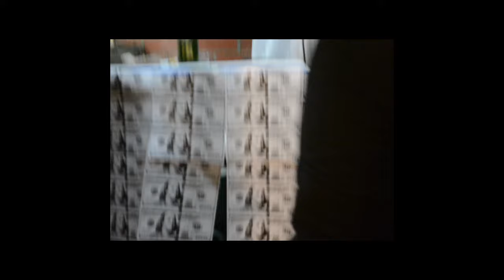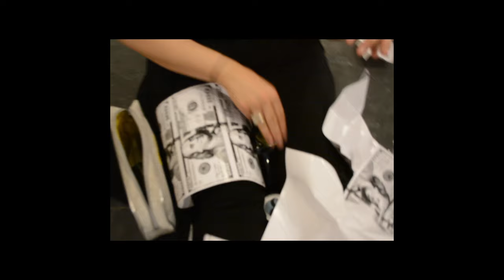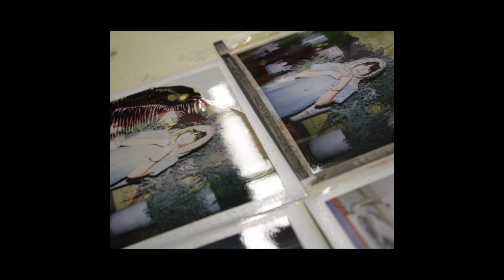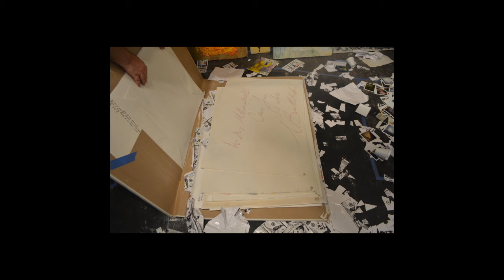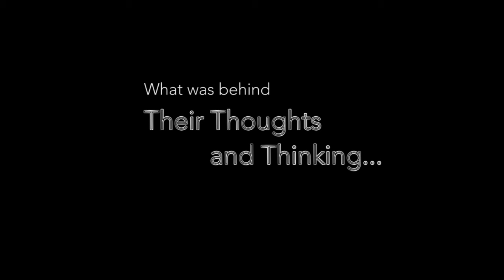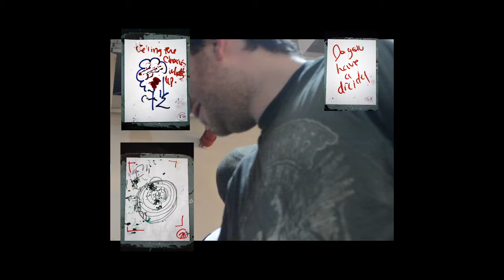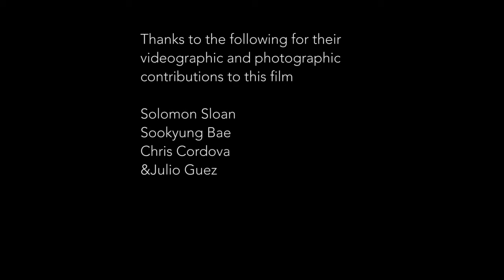The Rabbit Hole: Talk day performance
Artists Michael Haight and David Festa discuss the creation and execution of their 5 day performative platform The Rabbit Hole with host Whitney Hanlon.